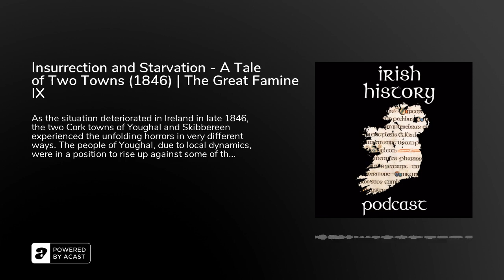Insurrection and Starvation - A Tale of Two Towns (1846) | The Great Famine IX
As the situation deteriorated in Ireland in late 1846, the two Cork towns of Youghal and Skibbereen experienced the unfolding horrors in very different ways. The people of Youghal, due to local dynamics, were in a position to rise up against some of the causes of famine. Through the Autumn of 1846 they launched an insurrection in a desperate bid to stop food being exported. However at Skibbereen&nbsp;in west Cork the people found themselves in a far worse situation. Ravaged by severe starvation from as early as October, the town became notorious for the horrific conditions its inhabitants faced.You can support the show and get lots of bonus content on patreon